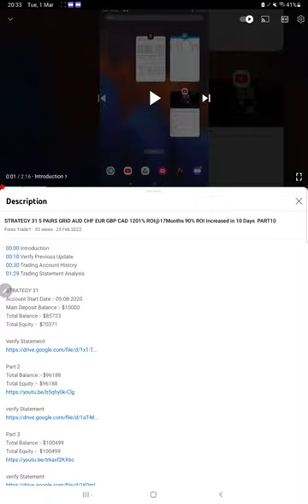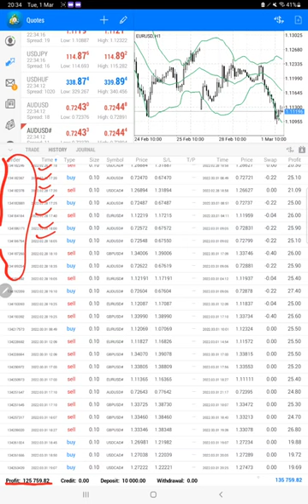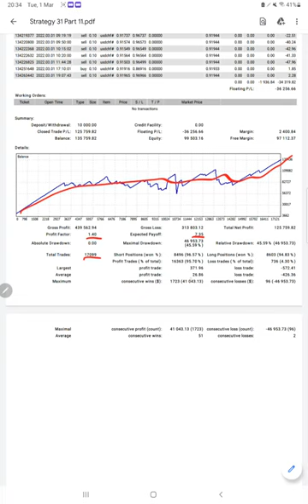STRATEGY 31 5 PAIRS GRID AUD CHF EUR GBP CAD 1232% ROI@18Months 31% ROI Increased in 3 Days PART11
00:00 Introduction
00:10 Verify Previous Update
00:30 Trading Account History
01:40 Trading Statement Analysis